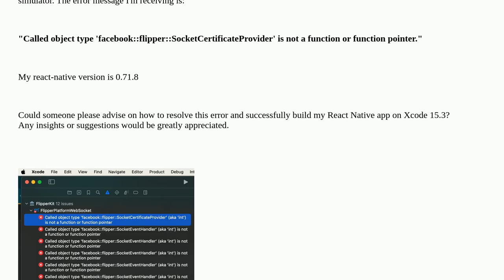Build Error on Xcode 15.3: "Called object type 'facebook::flipper::SocketCertificateProvider' is ...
Build Error on Xcode 15.3: "Called object type 'facebook::flipper::SocketCertificateProvider' is not a function or function pointer"

A special thanks goes out to the community

  flipper build-error react-native xcode ios